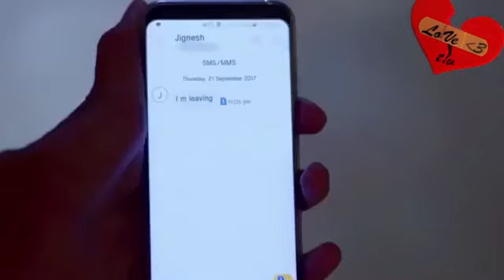PTKK​💓 Pyar Tune Kya Kiya New Season New Episode||Crush Heart Touching Love Story Pyar Tune Kya Kiy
Pyar Tune Kia Kya 2020
| Pyaar Tune Kya Kiya 💖| Kabaddi Player Love Story💖 New School Love Story 💖 | Yeh Hai Aashiqui 💖
|Most Romantic Hindi Love Story 2020| Yeh Hai Aashqui Cute Collage Love Story
ptkk new episode 2019
yeh aashiqui

|| Pyar Tune Kya Kiya || School Ki Classmate New School Love Story Part :- 1 || Yeh Hai Aashiqui ||
Collage ✨️love story ✨️  pyar tune kya kiya latest 2020
heart touching love story pyar tune kya kiya latest episode
romantic pyar tune kya kiya
pyar tune kya kiya latest episode
pyar tune kya kiya latest episode 2020
pyar tune kya kiya latest episode 2020 full episode,ptkk college life love story
ptkk college life love story new episode 2020
pyaar tune kya kiya new episode 2020 ptkk college life love story season
pyaar tune kya kiya new episode 2020 ptkk college life love story season 12,
pyaar tune kya kiya new episode 2020 ptkk college life love story season 12 part 2,
pyar tune kya kiya school love story 2020 new,
pyaar tune kya kiya 2020 new school love story hot
ptkk new episode 2020 school love story
heart touching love story ptkk
pyar tune kya kiya heart touching love story ptkk
ptkk​ 💓 pyar tune kya kiya 💓 heart touching love story pyar tune kya kiya latest episode
ptkk new episode 2020 college love story romantic,
pyar tune kya kiya school love story,
pyar tune kya kiya school love story 2020,
pyar tune kya kiya school love story 2 hai aashiqui,
Pyaar tune kya kiya school love story, Pyaar tune kya kiya season 9,
Pyaar tune kya kiya drama,
Pyaar tune kya kiya jubin,
Pyar tune kya kiya season 1pyar tune kya kiya romantic episode,
Pyar tune kya kiya season 9, pyaar_tune_kya_kiya​,pyar_tune_kya_kiya​,pyaar_tune_kya_kiya_2020​,pyar_tune_kya_kiya_2019​,
school_love​ _story _2020
sad love story
sad love story 2020
very sad love story new